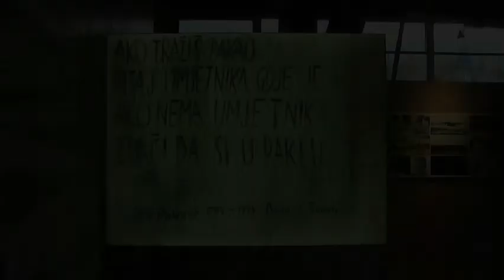Protest Ars Aevi NENAD DIZDAREVIĆ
NENAD DIZDAREVIĆ, redatelj - VIDEO I TEKST izjave o aktuelnom i dugoročnom razvojnom značaju Projekta Ars Aevi - podrška protestu i performansu Envera Hadžiomerspahića, osnivača i direktora Projekta Ars Aevi:

„Veliko mi je zadovoljstvo i čast biti u ovom prostoru i uživati u ovim djelima, za koji se nadam da će uskoro biti prostor koji je i namijenjen da ugosti ova djela. Dakle, da ovo ne bude samo kao informacija, nego da ovo bude u nekom okruženju gdje će se jedna djela sa drugim takmičiti i dobiti na pravoj njihovoj vrijednosti.

Ovo što Enjo radi već skoro 20 godina je jedan pionirski posao, kako napraviti od Sarajeva - koji to zaslužuje, jedan evropski i svjetski grad koji može da se mjeri sa ostalim gradovima, za sada nažalost samo u kulturi. Prepoznavanje vrijednosti ovog Projekta je pitanje kulture i obrazovanja ljudi koji su na neki način odgovorni, koji bi trebali da pomognu izgradnju ovog velikog Projekta.

Ja koliko budem mogao da pomognem ovom Projektu, u okviru svojih mogućnosti, radit ću to sa velikim zadovoljstvom, entuzijazmom, energijom i sa željom da to bude gotovo onako kako je predviđeno, dakle, 2014. godine." / 08.novembar 2011.

FAZE PROTESTA ARS AEVI U SARAJEVU / 2011:
Kultne lokacije Starog Grada Sarajeva 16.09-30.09.
Zaključana vrata Kolekcije Ars Aevi  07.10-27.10.
Art Depo Kolekcije Ars Aevi 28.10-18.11.
Hanikah: Umjetnost svijeta u Sarajevu 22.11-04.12.
Centar Skenderija / Privredni grad 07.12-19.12.
INTERNACIONALNA FAZA PROTESTA ARS AEVI
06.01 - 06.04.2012. DVIJE DECENIJE ARS AEVI

ENVER HADŽIOMERSPAHIĆ
Djelatna i duhovna usmjerenja 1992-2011:
Autor razvojnih strategija i direktor Projekta Ars Aevi
Autor Manifesta Nadaizam Sarajevo
Nosilac najvišeg priznanja i ordena Republike Italije
Vitez umjetnosti i književnosti Republike Francuske